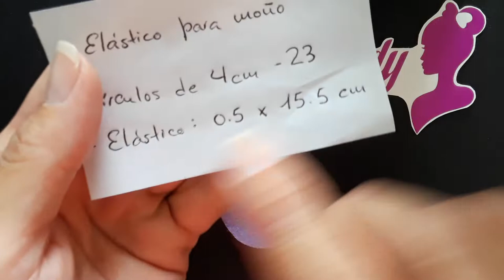Cebollero para moño hecho con fieltro. Súper fácil de hacer.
🎀 MEDIDAS 🎀

Círculos de 4 cm - 23

Elástico:  0.5 x 15.5 cm